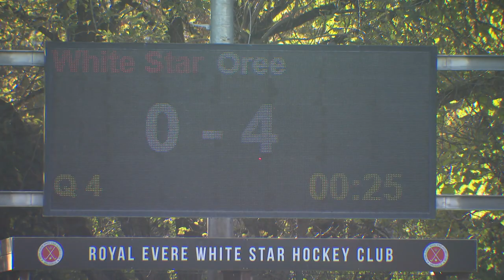Hockey: l'Orée sort victorieuse face au White Star (0-4)